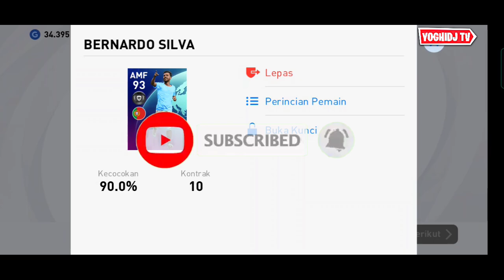TRIK CARA TERBARU MENDAPATKAN PEMAIN YANG DIINGINKAN DI POTW CHAMPIONS PES 2021 MOBILE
Trik mendapatkan pemain yang diinginkan di potw Champions